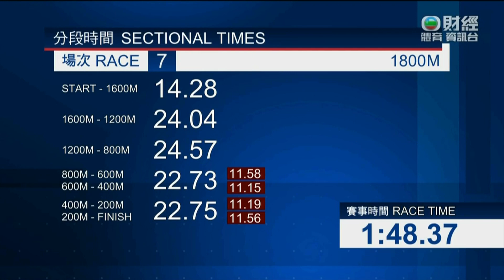2023 The Centenary Vase G3 - Senor Toba (多巴先生) - H.Bowman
百週年紀念銀瓶 (394)
G3 - 1800M - Time: 1.48.37

Jockey: H Bowman (布文)
Trainer: C Fownes (方嘉柏)
Owner: Willie May Syndicate (五月威利賽馬團體)

2023/02/05 - Hong Kong - Sha Tin (394)

Sire: Toronado
Dam: Bahamas